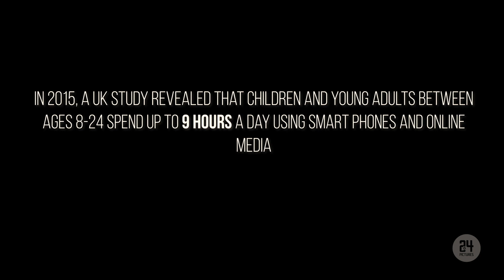24Pictures | Guidance Hub